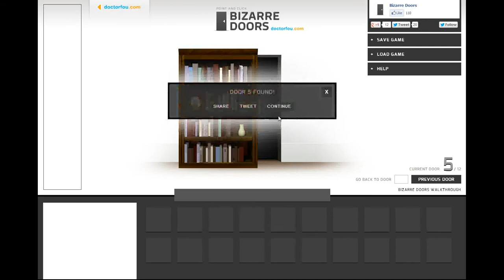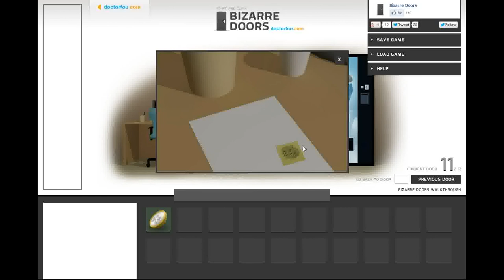Bizarre Doors Walkthrough